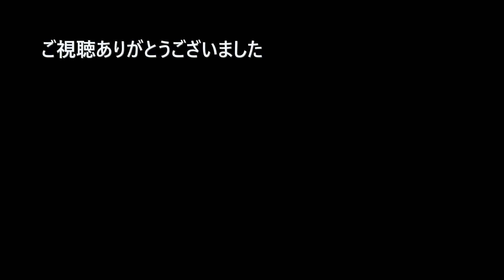【根室本線】本日は曇り時々雨の大成カーブ、2022年9月5日（JR北海道DECMO・特急おおぞら・特急とかち・JR貨物DF200）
jr北海道 北海道 hokkaidou h100形 特急列車 おおぞら とかち 普通列車 df200 　根室本線にて撮影しました。天気が悪いので、大成の陸橋で、ぼ～と列車見てました。（途中、用事もありましたので中抜けしましたけど）